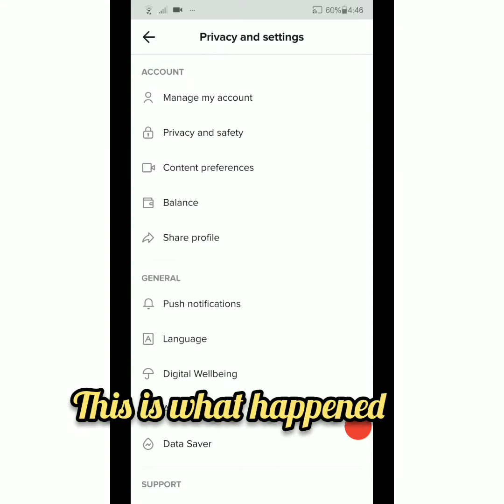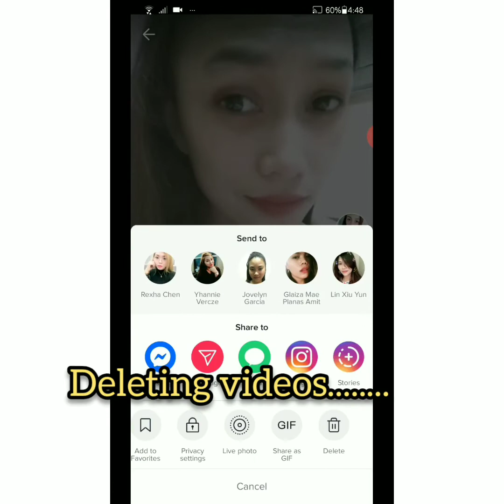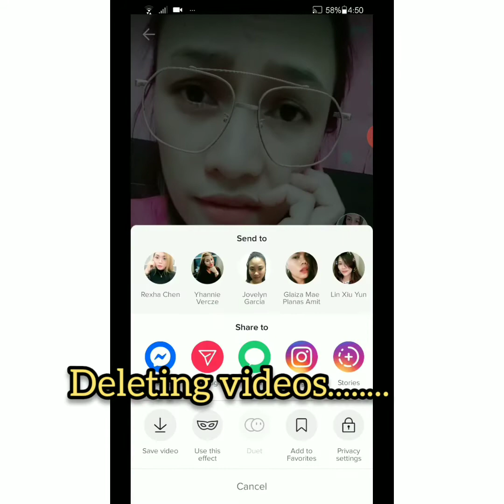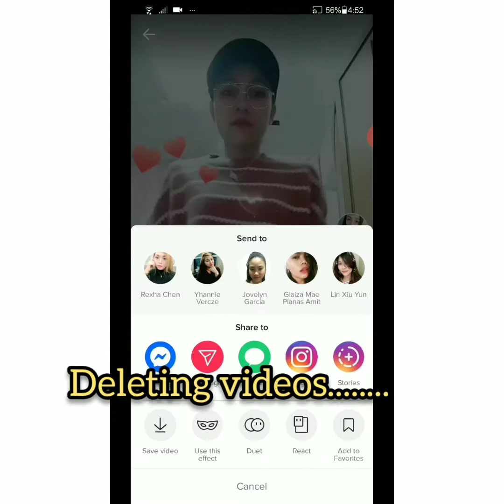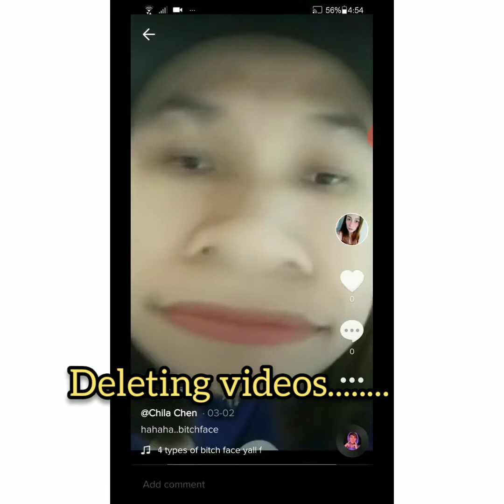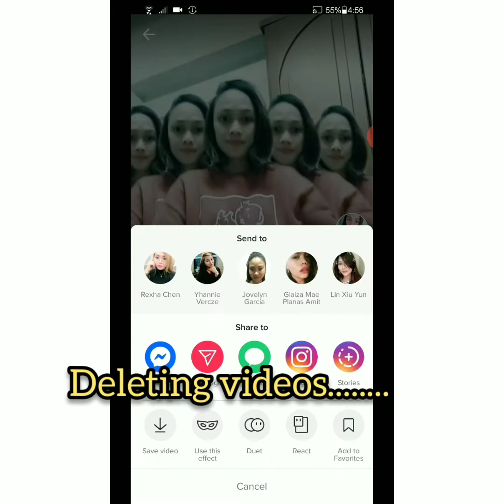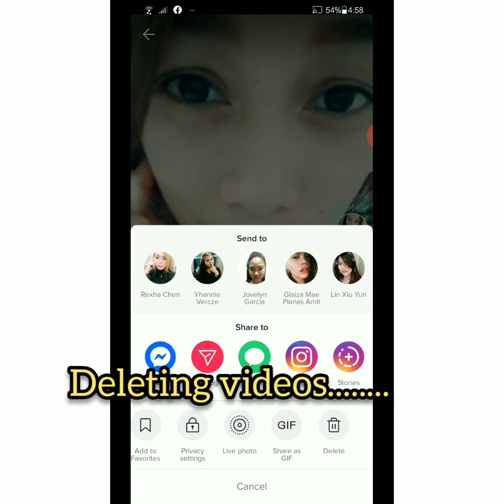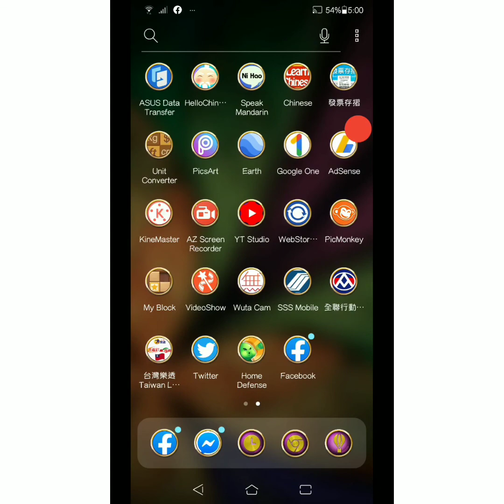WHY I DECIDED TO DELETE MY VIDEOS AND UNINSTALLED TIKTOK ACCOUNT.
Since i installed tiktok in my phone, I've noticed my cp was very slow in scrolling,and it's really late to open in Google and other apps.
So i decided to delete my account,but I've found out,you cannot delete ur account if you don't verify your fb account..so i just choose to first delete all my videos and log out my tiktok account then uninstalled it.

P.s...do not verify any of your fb account or email adds in tiktok,it may lead them to hack all your personal information since i saw in the news that tiktok is originally from china.